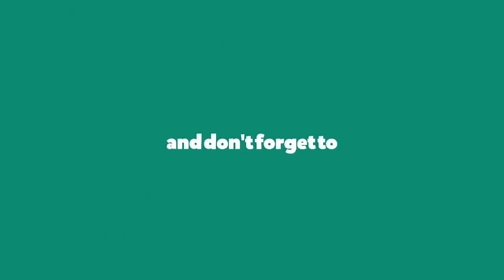చాలా ఈజీగా టేస్టీగా బాగారా రైస్ తయారీ విధానం/Bagara rice (pulav)recipe in telugu/saroja's kitchen.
Bagara rice (pulav)recipe in telugu.